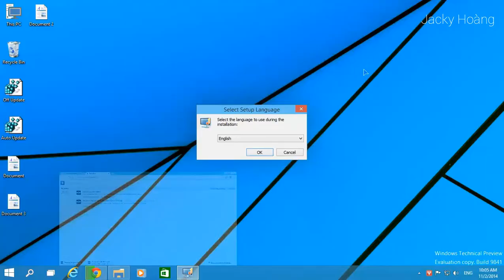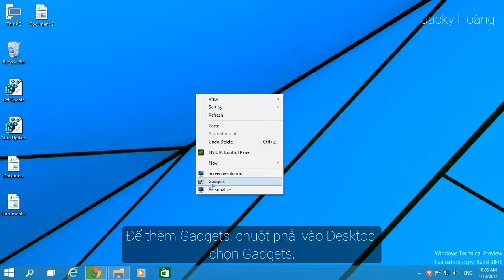Hướng dẫn đưa các gadget trên Windows 7 lên Windows 10